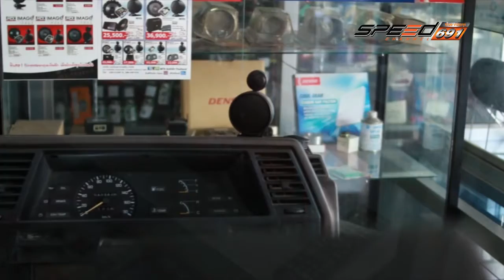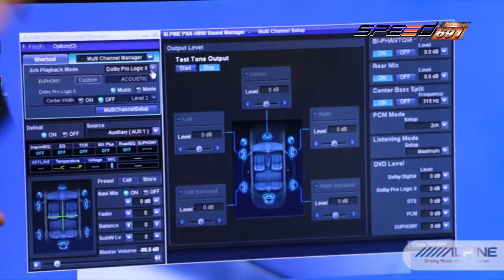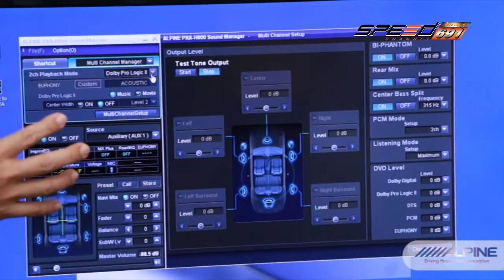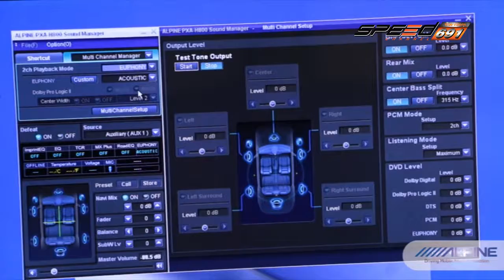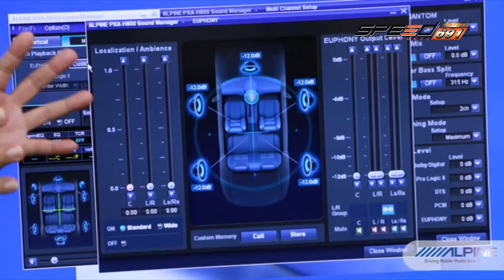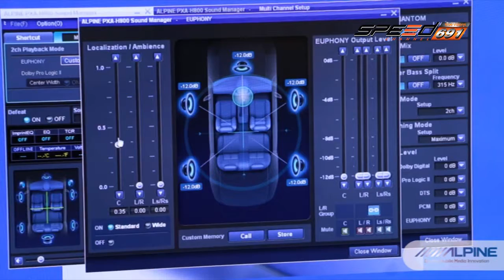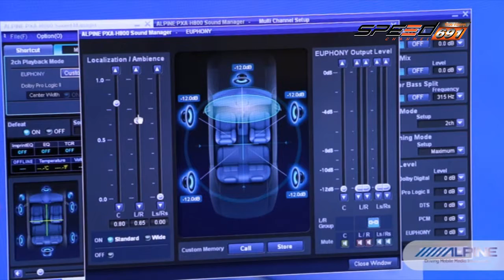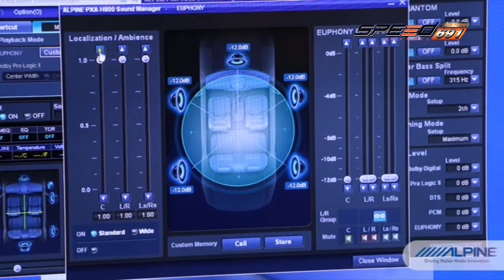Talk of the Sound 18 เม.ย. 59 (1/4)